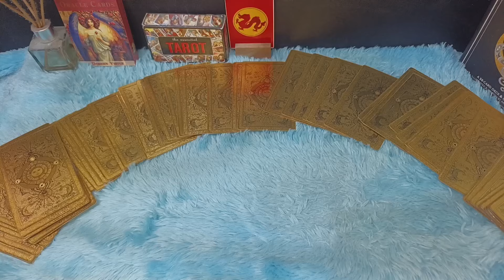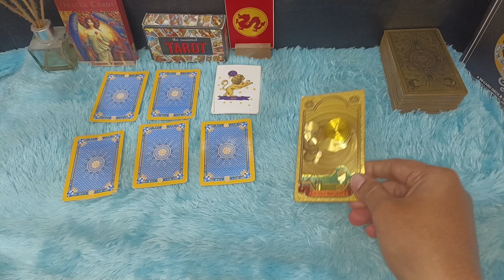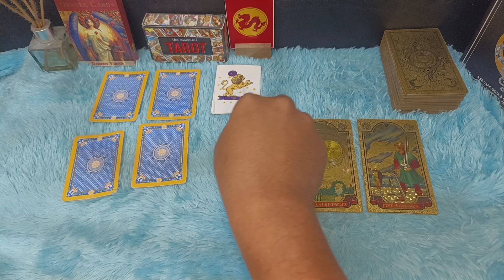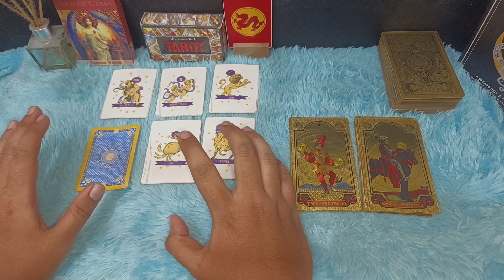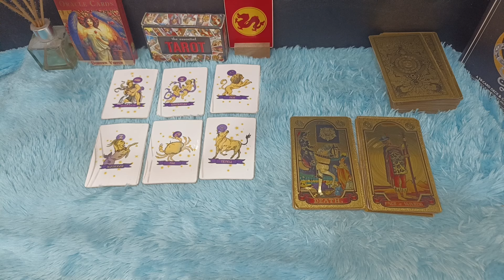6 ZODIAK DERAJAT KEHIDUPANNYA DI TINGGIKAN LEBIH BAIK BULAN JULI 2024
6 zodiak di angkat tinggi derajatnya

Urutan 12 Zodiak Beserta Tanggal dan Bulan Lahir:

1. Capricorn (22 Desember - 19 Januari)
2. Aquarius (20 Januari - 18 Februari)
3. Pisces (19 Februari - 20 Maret)
4. Aries (21 Maret - 19 April)
5. Taurus (20 April - 20 Mei)
6. Gemini (21 Mei - 20 Juni)
7. Cancer (21 Juni - 22 Juli)
8. Leo (23 Juli - 22 Agustus)
9. Virgo (23 Agustus - 22 September)
10. Libra (23 September - 22 Oktober)
11. Scorpio (23 Oktober - 21 November)
12. Sagittarius (22 November - 21 Desember)

Dapatkan Layanan Zodiak Harian :

1. Konsultasi
2. Astrology Ramalan Zodiak
3. Ramalan Garis Tangan
4. Pendalaman Sifat Dan Karakter
5. Ramalan Shio Bulanan Dan Tahunan